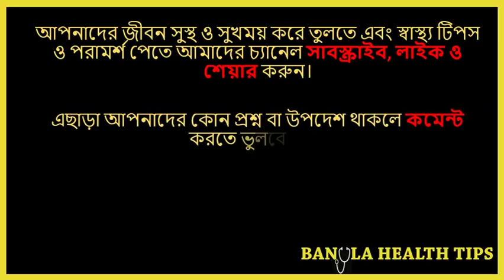AHBT || সহবাসের সময় বিছানায় যে সাতটি ভুল পুরুষরা করেন || HD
সহবাসের সময় বিছানায় যে সাতটি ভুল পুরুষরা করেন